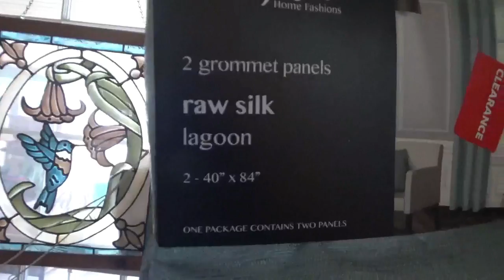Big Momma has been FOUND!!! and Cook with The BOY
Catch up with BIg Momma as I recap what has been going on this week and weekend and The Boy makes Pork Carnitas :)